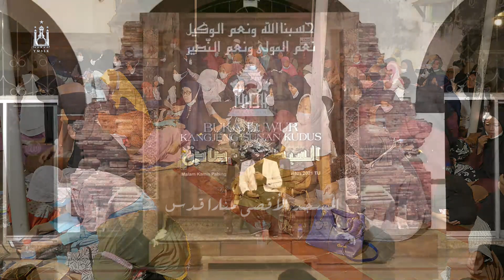QORI' INTERNASIONAL UST. H RUHANI PENGAJIAN MALAM 10 MUHARROM BUKA LUWUR KANGJENG SUNAN KUDUS 1443 H